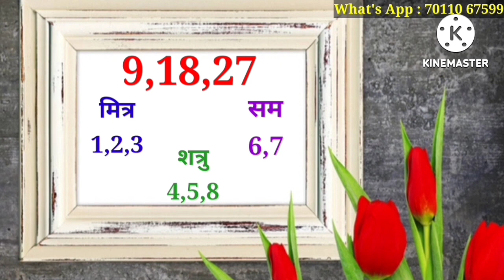9 July ko janme log / 9 जुलाई को जन्में लोग कैसे होते हैं / क्या आप भी जन्में है 9 July को